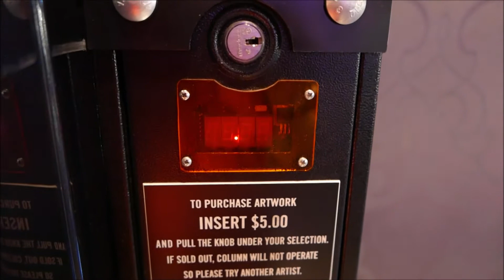Art-o-Mat Machines, Las Vegas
One of six Art-o-Mat machines at the Cosmopolitan Las Vegas.  These reclaimed, refurbished vintage cigarette vending machines now dispense original works of art from various artists from around the United States.